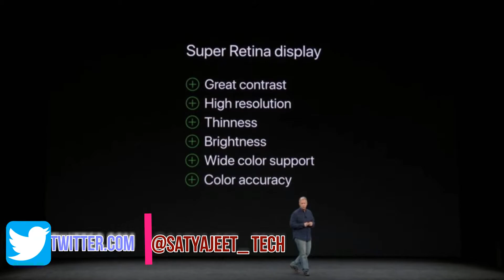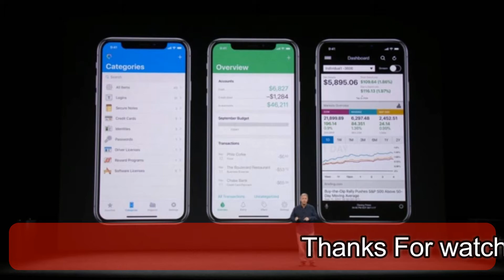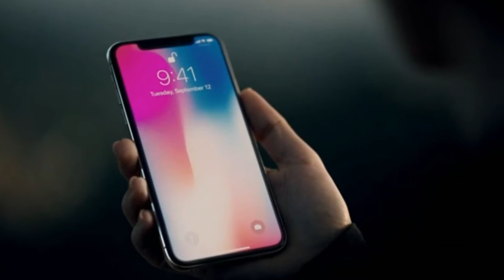Apple/iPhone X price, Iphone 8,specifications, Features, Comparison